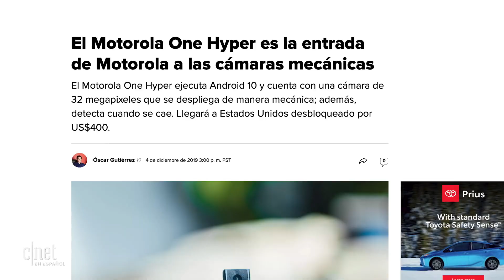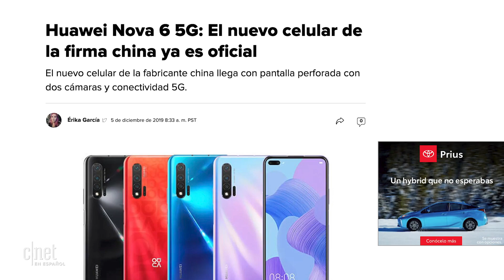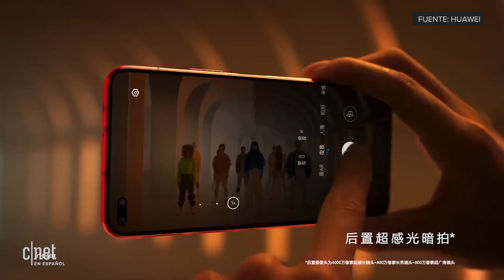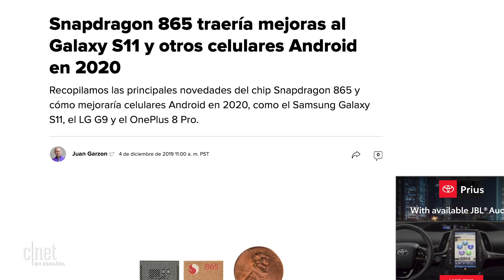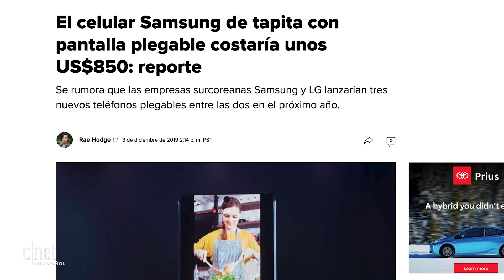Huawei Nova 6 y Moto One Hyper: ¡al descubierto!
[La Semana de CNET en Español #273] Motorola y Huawei lanzan dos nuevos celulares, Qualcomm da a conocer el chip Snapdragon 865 que estará disponible en 2020 y el celular Samsung Galaxy plegable sería más barato.

Forma parte de la comunidad de CNET en Español.

En una semana de estrenos, Motorola dio a conocer el nuevo Moto One Hyper, un celular que estrena cámara retráctil de 32 megapixeles y que viene en bonitos tonos azul y rojo. El teléfono, orientado a la gama media y con un procesador Snapdragon 675, tiene un precio de US$400 y ya está disponible en México, y podrá comprarse más adelante en Estados Unidos y América Latina.

Por otro lado, Huawei dio a conocer el Huawei Nova 6 5G, un teléfono por menos de US$600 que tiene tecnología 5G, y que además mantiene tres cámaras traseras y, como novedad, dos frontales. Un detalle interesante es que este celular no tiene lector de huella en pantalla, pero lo agrega en el botón de encendido lateral.

Sin duda, algo emocionante que conocimos esta semana fue el nuevo procesador Snapdragon 865, que ofrecerá mejoras a celulares del año que viene, entre ellos el Galaxy S11, al incluir no solo 5G, sino también un mejor desempeño y conectividad.

En otras informaciones, un rumor del posible Galaxy Fold 2 nos permitió saber que podría costar US$850; además, esta semana hemos publicado un tutorial para que aprendas a usar tu teléfono para emitir señales de alerta a tus amigos y familiares si estás en una situación de peligro.

En CNET Pop, te recomendamos leer la reseña de The Irishman, la larga película de Martin Scorsese que está dejando sentimientos encontrados en nuestra redacción.